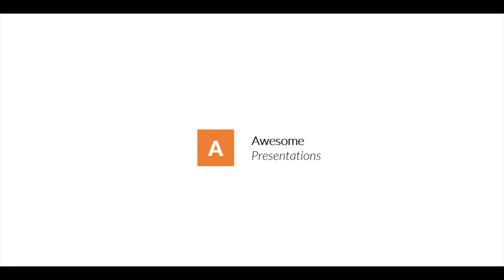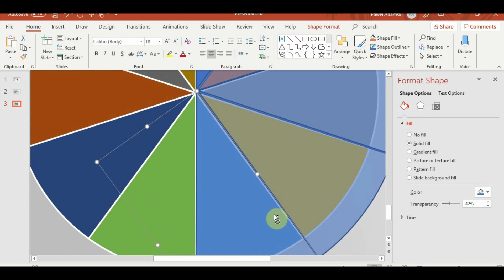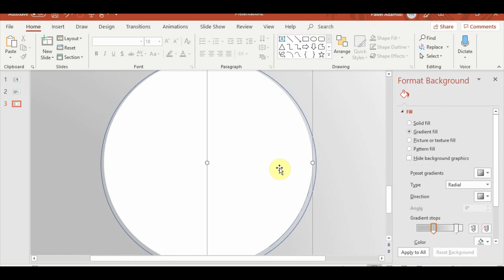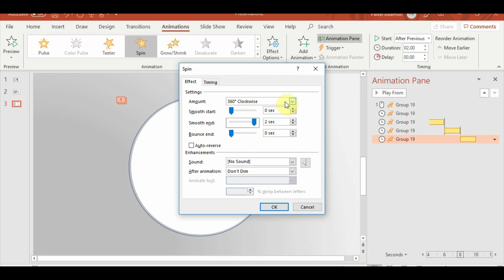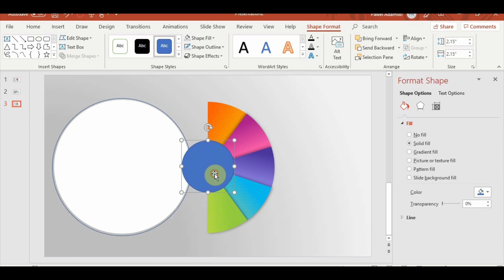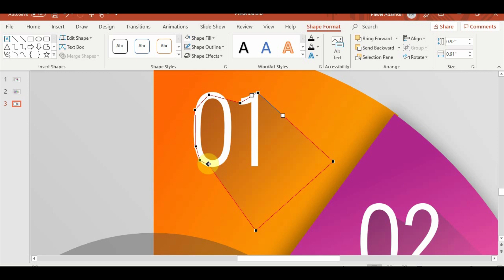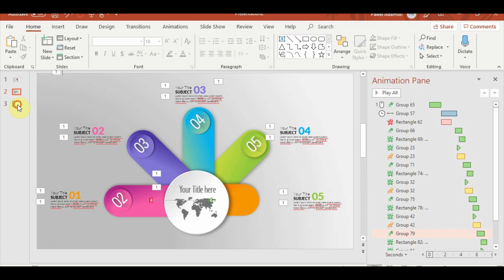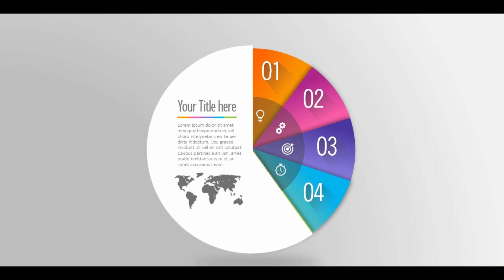Animated 5 step process slide. Powerpoint tricks